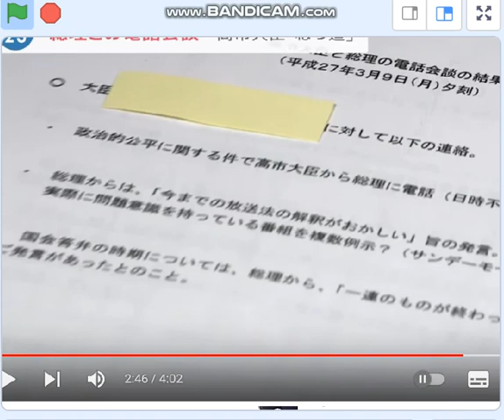民放テレビ弾圧計画、高市大臣は辞職に追い込まれる。コニタン、やったネ。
明らかになったネトウヨ安倍と磯崎の民間弾圧。高市は端役のネトウヨ。